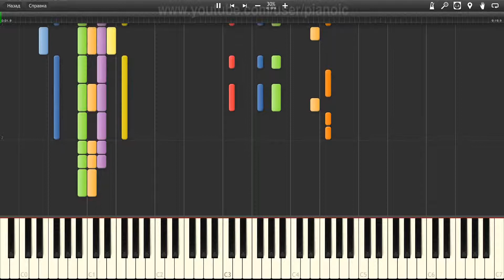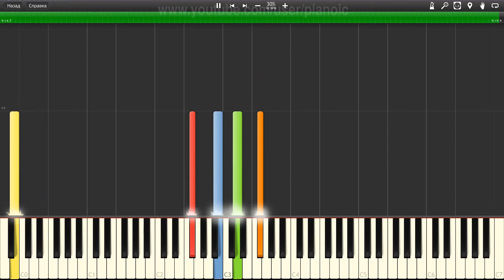How to play Pink Floyd Time Piano tutotial 30% speed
In this piano tutorial, we will show you How to play Pink Floyd Time   Piano tutotial  30% speed.